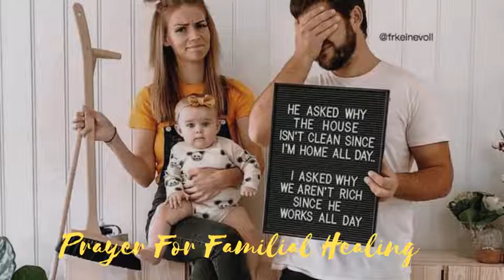Prayer For Familial Healing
Peace Family, this is it baby, the future and the present from our past. Our families are the most important factors of our life, our health, and our relationships. If our families don't heal and we don't heal from our family pain then we never will have a full life. We will walk empty, hurt, and abuse others.
We need to be a part of the healing process. The reality is that this pain is far too great for us. Those who hurt us may not care, be alive, or know they were wrong.
Let us first be healed and let God heal our families. This is too great for us. We need our God, our sanity, and each other.
Please send any donations to $amandasmith195 we have a small child and can use all the help we can get!

Thank You for The Photos!!